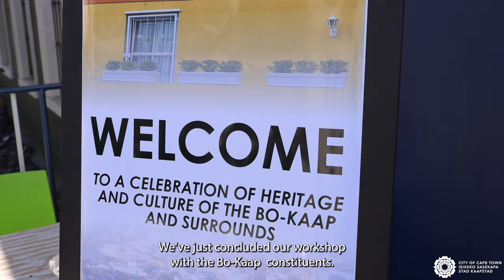Bo-Kaap residents sharing memories about their neighbourhood at Storytelling Day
Local residents from the Bo-Kaap participated in a Storytelling Day on Saturday, 2 March 2024, where they shared their memories and experiences of Bo-Kaap. Their contributions were recorded as part of the Living Heritage project to inform the proposed redevelopment of the Strand Street Quarry site.